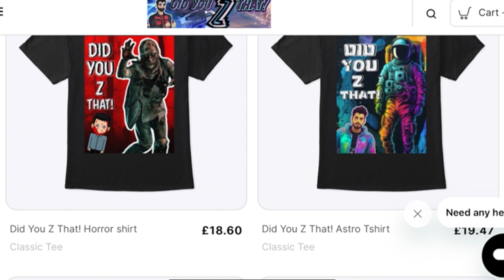The Tunnel to Summer, the Exit of Goodbyes - Movie Review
In today’s spoiler-free movie review, I’m talking about The Tunnel of Summer, The Exit of Goodbyes.

A little information about, The Tunnel of Summer, The Exit of Goodbyes:

The Tunnel to Summer, the Exit of Goodbyes (Japanese: 夏へのトンネル、さよならの出口, Hepburn: Natsu e no Tonneru, Sayonara no Deguchi) is a Japanese light novel written by Mei Hachimoku and illustrated by Kukka, published by Shogakukan under its Gagaga Bunko imprint in July 2019. A manga adaptation, titled The Tunnel to Summer, the Exit of Goodbyes: Ultramarine and illustrated by Koudon, was serialized in Shogakukan's seinen manga magazine Monthly Sunday Gene-X from July 2020 to November 2021, with its chapters collected in four tankōbon volumes. Both the light novel and manga are licensed in North America by Seven Seas Entertainment. An anime film adaptation by CLAP premiered in September 2022.

Ryan Swales
A.C Recommends
IMO Reviews
Popcorn Chat
Tyler Babb
D. Movieman